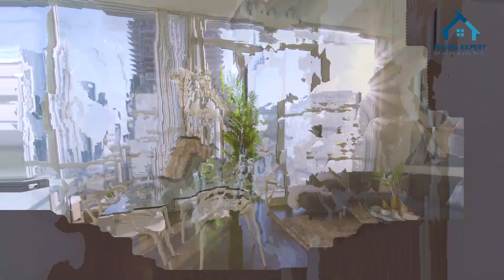PLANT TRENDS IN 2024: The End of Indoor Jungle Vibes Era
Hey, plant enthusiasts! Today, we've got a juicy topic that's been buzzing in the gardening and home decor community – the plant trends of 2024. It seems like the era of the indoor jungle vibes is coming to an end, and we're here to spill the dirt on what's next.

The Rise of Minimalist Greenery

You know, change is the only constant, and the plant world is no exception. In 2024, we're witnessing the rise of a new trend – minimalist greenery. It's all about keeping it simple, clean, and refreshing. Think sleek pots, monochromatic arrangements, and a focus on a few statement plants that effortlessly elevate your space without overwhelming it.

Unconventional Plant Pairings

One of the exciting shifts this year is the move towards unconventional plant pairings. Forget the traditional combinations – we're talking about pairing succulents with tropicals, creating dynamic contrasts that grab attention. It's all about breaking the rules and letting your creativity flow. We're seeing snake plants cozying up with orchids and cacti finding companions in ferns.

Tech-Infused Gardening

2024 is embracing the marriage of technology and gardening. Smart pots, automated watering systems, and plant health-monitoring apps are becoming the new norm. It's like having a personal assistant for your plants! This not only adds a modern touch to your gardening routine but also ensures your green buddies are thriving with precision care.

Sustainable and Eco-Friendly Practices

With the growing awareness of environmental issues, sustainability is a key player in 2024's plant trends. We're seeing an increased interest in eco-friendly pots, soil mixes, and gardening practices. Upcycling and repurposing materials for plant-related DIY projects are gaining popularity. It's not just about the aesthetics; it's about cultivating a green lifestyle.

Statement Foliage as Art

Say goodbye to the cluttered look of a thousand tiny pots. In 2024, it's all about turning your plants into living art installations. Large, dramatic foliage plants are taking center stage, turning your space into a gallery of nature. Picture a monstera serving as a majestic green focal point or a fiddle leaf fig stealing the spotlight in your living room.

Tips for Transitioning

Now, if you're wondering how to smoothly transition from the indoor jungle vibes to these fresh 2024 trends, we've got you covered. Gradually introduce minimalist elements, experiment with unique pairings, and embrace technology to simplify your plant care routine. Remember, it's all about enjoying the process and letting your personal style shine.